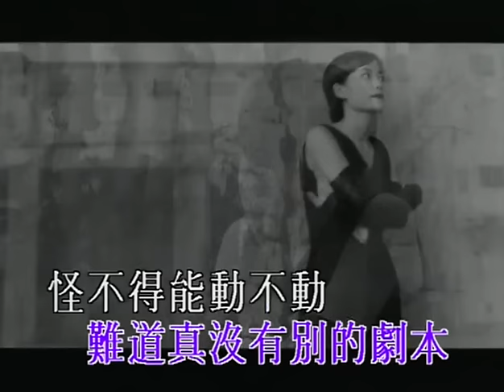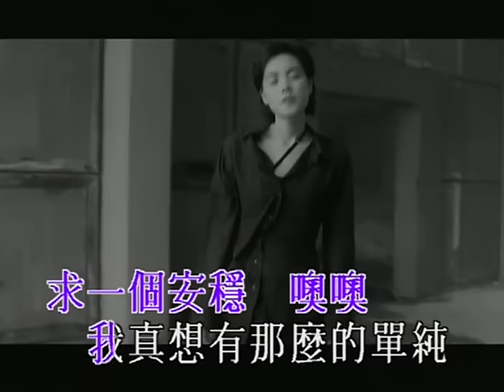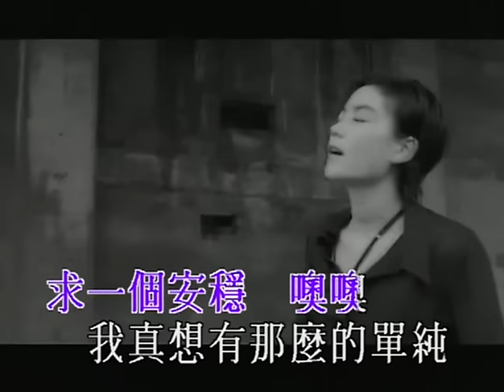王菲 - 悶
「王菲97」數位下載及試聽 Digital download & streaming

作詞：林夕
作曲：張亞東

誰說愛上一個不回家的人　唯一結局就是無止境的等
是不是不管愛上什麼人　也要天長地久求一個安穩
噢噢　難道真沒有別的劇本
怪不得　能動不動就說到永恆

誰說愛人就該愛他的靈魂　否則聽起來讓人覺得不誠懇
噢噢　我真想有那麼的單純
不可能　難道真沒有別的可能　這怎麼成

哎～我不要安穩
哎～我不要犧牲

哎～我不要安穩

別希望我會愛的滿身傷痕
我不怕沉淪　一切隨興能不能